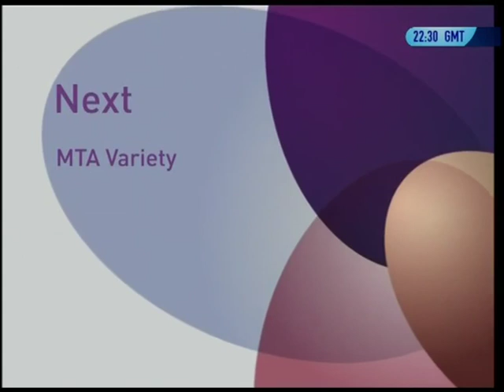English Translation: Dars-ul-Quran 28th January 1996 - Surah An-Nisaa verse 4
English translation of An in-depth explanation of Quranic verse 4 of Surah An-Nisaa, by Hadhrat Mirza Tahir Ahmad, Khalifatul Masih IV (ra) in English and Arabic. Class no. 6, recorded on 28 January 1996.